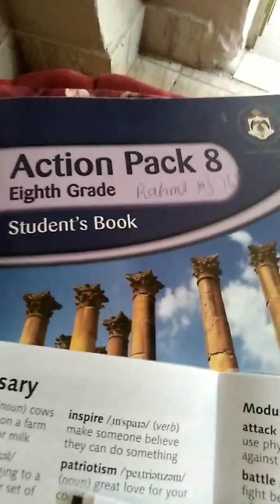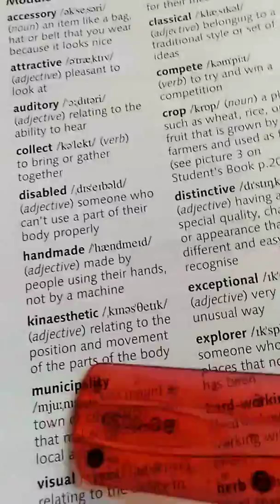Glossary♥️ page 💞66💞Eight Gradeالصف الثامن 💖Activity